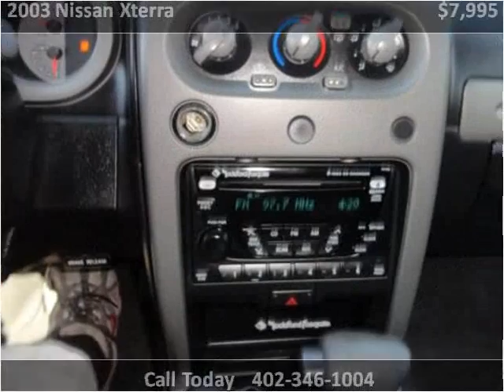2003 Nissan Xterra Used Cars Omaha NE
This 2003 Nissan Xterra is available from Quest Auto Sales.